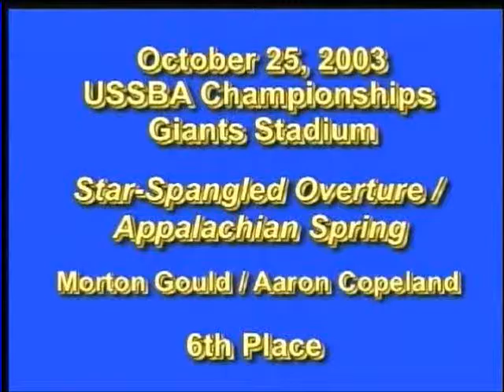BMR 2003 Star Spangled Overture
at giants stadium